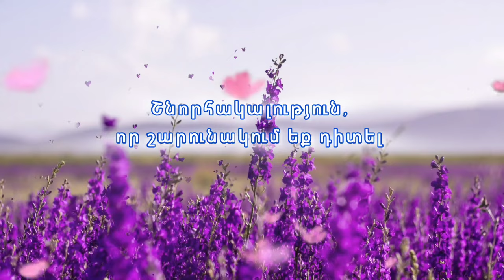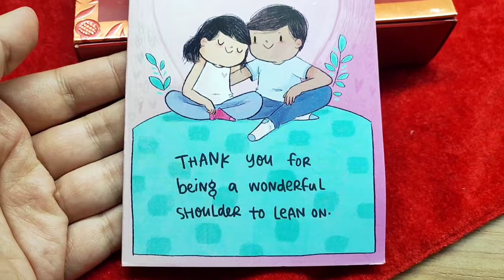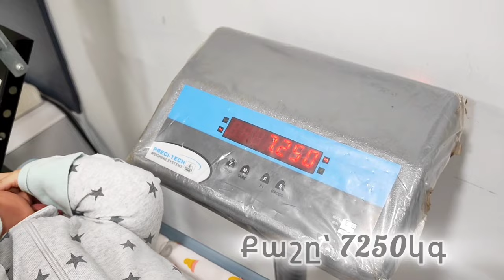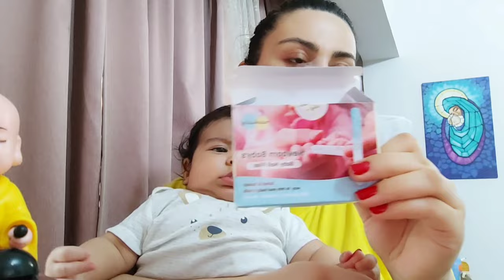Իմ առօրյան տղաներիս հետ| Հուշեր տատիկիս մասին| Նորություններ, նվերներ| Մերկ` արևի տակ